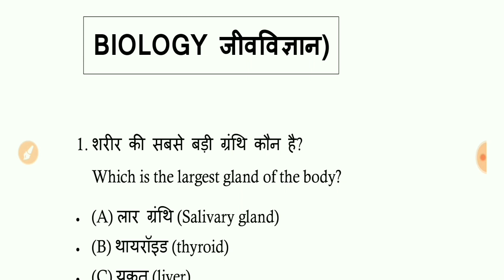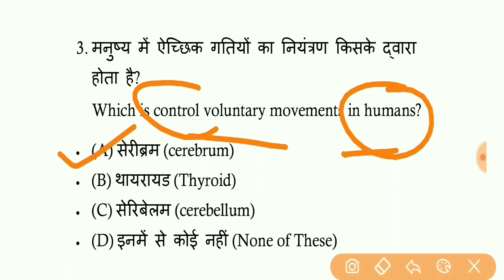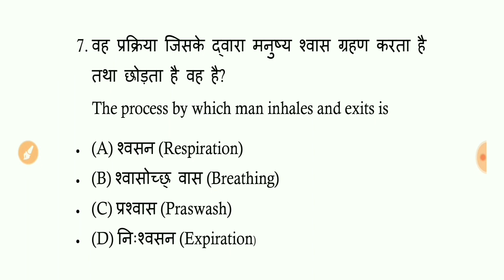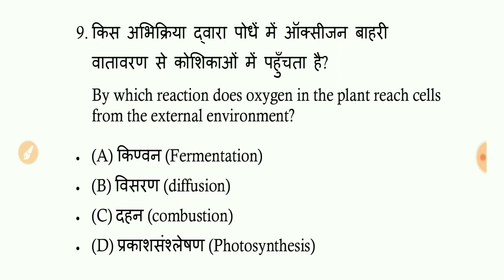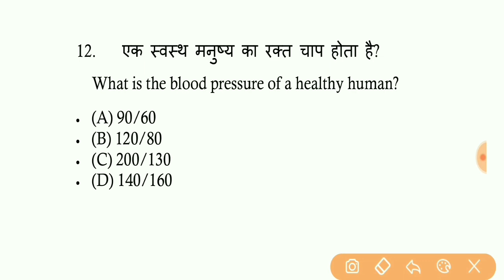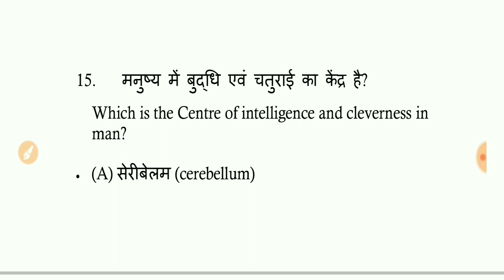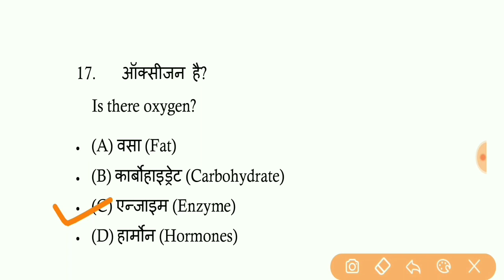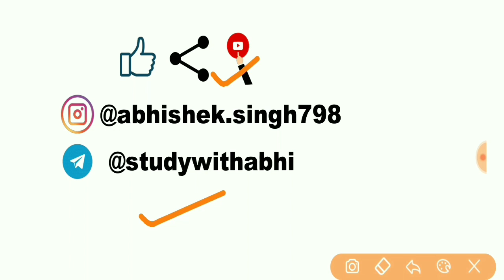Most Important GS (Biology) For Navy MR Exam 2020 || Previous 5 years Bio Questions for MR Exam